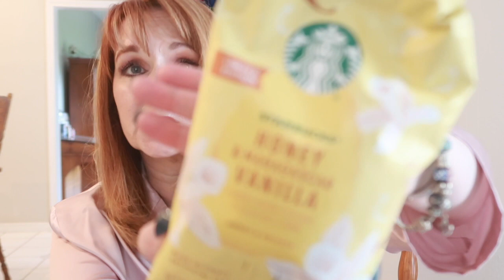Beauty Tips| Over 50| Laloras Silk| Dry Skin| Skincare Devices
Beauty Tips| Over 50| Laloras Silk| Skincare Devices |

1. Revolutionary prices: silk pajamas start at $85
3. 180 days-Return &exchange
4. It is washable silk fabric, that means it is still shiny after washing.

💗⚜💗In Memory of Melodie Louise Martinez⚜💗⚜💗

IG - Monabagot1 (About Face With Mona_Official

👀About Me & My Channel:

My name is Mona and I created this channel to address all things that those of us over 40 experience. We chat about beauty, skincare and lifestyle issues that we start to face after our mid forties. I am 50! This is a channel to help us tackle aging concerns, whether that is skincare, makeup or life issues. I am an R.N. and therefore I am a bit of a science geek and I am passionate about ingredients and which ones actually hold the most promise to help ease the aging process. I am looking to bring you any product or service that can make the second half of life the best half. I take my reviews very seriously. I rarely do first impressions anymore. I like to take time to really test out a product before it gets Mona's stamp of approval. I will never steer you towards a brand/product or steer you away from one without very thorough research and testing. xx Mona

📫 Happy mail can be sent to: Mona Bagot 151 Bayou Estates Drive Des Allemands, LA. 70030